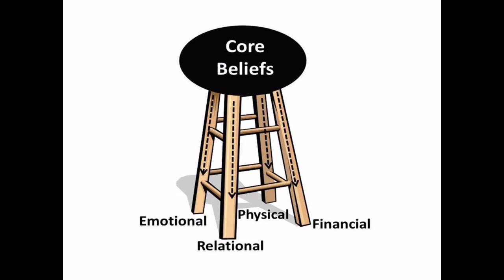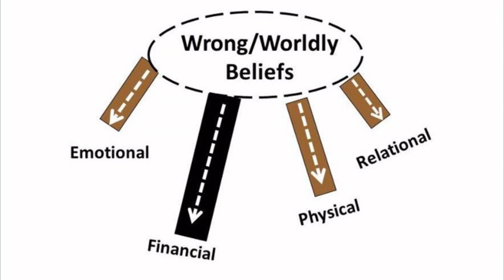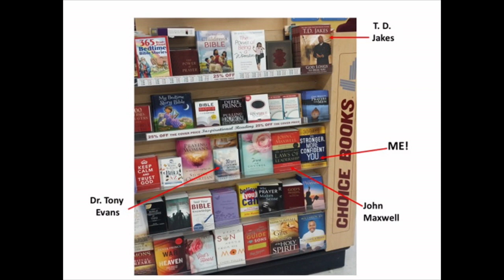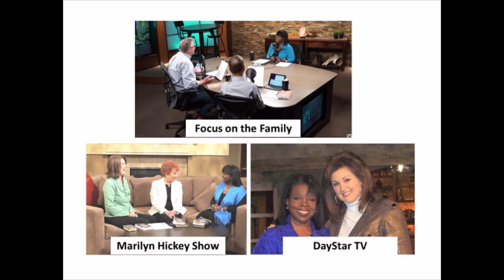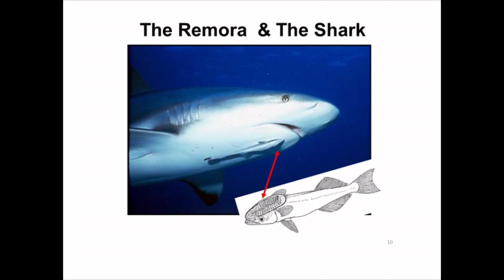"My Journey to Supreme Confidence”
Guest speaker, Deborah Smith Pegues exhorts us with an amazing message, “My Journey to Supreme Confidence”, defining what confidence means and describing what it looks like practically in our lives. In addition, Deborah shares her life story following God’s path from a Southern maid to a world-renowned speaker and bestselling, award-winning author.

Guest Speaker: Deborah Smith Pegues

Scriptures: 2 Corinthians c9 v8, & c3 v5, Proverbs c28 v26, Isaiah c14 v27.

To follow along with sermon notes, go to zoenotes.org.

Contents of this Message by Topic

0:00 – Intro
13:43 – Supreme Confidence
15:16 – Personalize It!
23:35 – “Confidence”
 23:49 – “Self-Confidence”
35:40 –  Closing

To support this ministry and help us continue to reach people all around the world

“We Help People Change Their Lives for God’s Purpose”